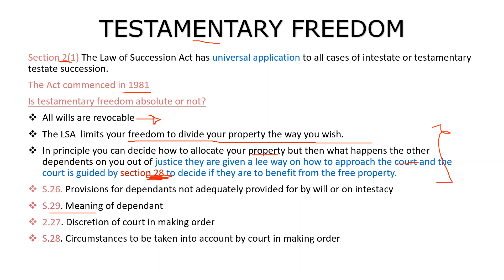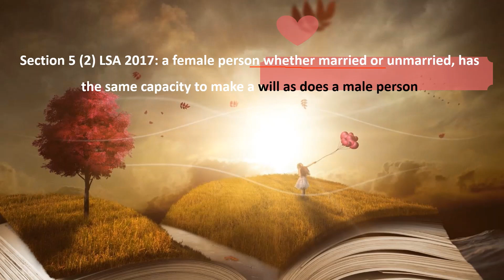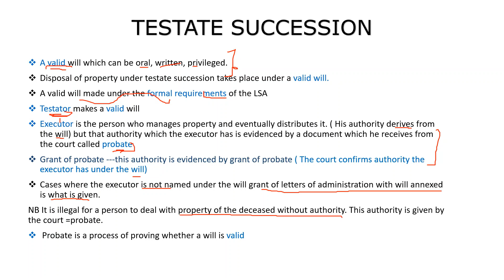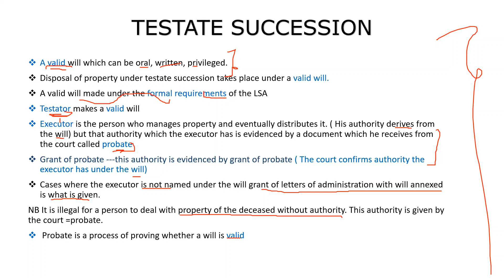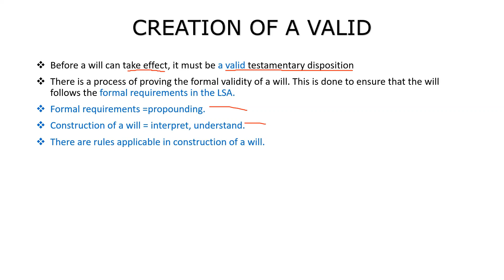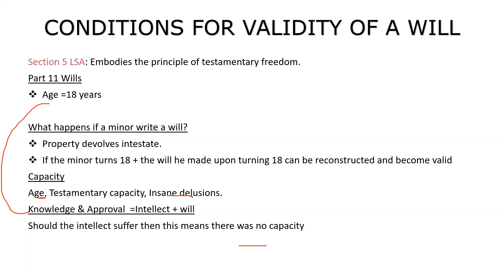Succession Law | How to make a Valid Will in Kenya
This video explains the conditions for writing  a valid will and shows how the freedom to allocate your property the way you wish through a will can be limited by the Law of Succession Act of Kenya.
Watching the videos on this YouTube channel does not form professional relationships or create legal obligations or constitute professional advice.
No part of this publication which includes YouTube videos may be reproduced, stored in a retrieval system or translated in any form or by any means except as permitted under the Kenya Copy Right Act 2001  without the prior express written consent of Rogers. While we use our  best effort in preparing the  content for this YouTube channel we make no representations or warranties with respect to the accuracy or  completeness of the content of the  videos including any content, links or resources shared including those by third parties. Furthermore,  all parties specifically disclaim any express or implied warranties of merchantability  or fitness for a particular purpose. The advisor  strategies  contained herein may not be suitable for your situation. No legal advice is being given herein you should consult with a professional where appropriate. No liability or damages shall take place because of this content. Furthermore your use of this YouTube channel and watching these videos confirms your agreement that arbitration will apply to all disputes relating to this YouTube channel, videos and the seat for all claims and disputes relating to this YouTube channel and  videos shall be  Nairobi Kenya.